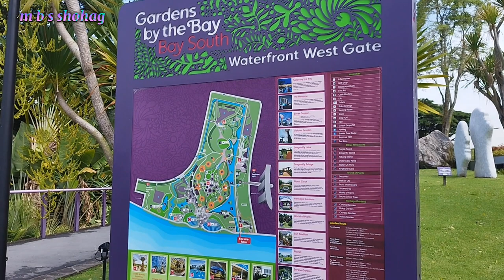Eastern Lowland Gorilla White Rhino Pink Dolphin Walrus || Garden by the bay Singapore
®m b s shohag Singapore vlog